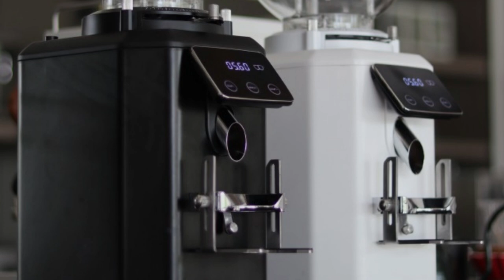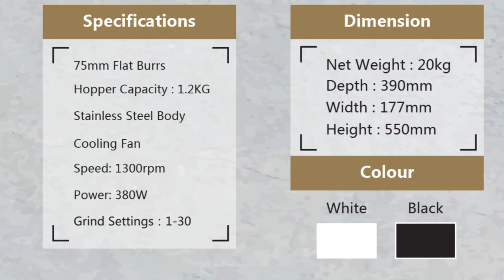WPM ZD 18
ZD-18 Coffee Grinder on demand